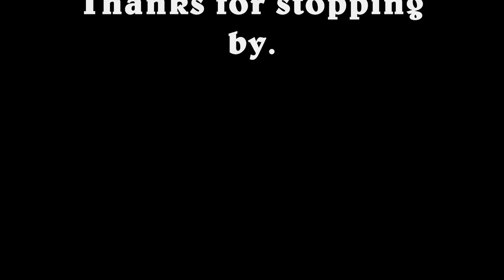Welcome to my nut house